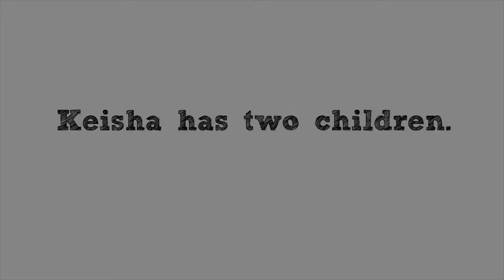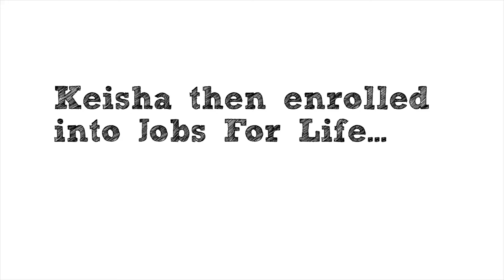Keisha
Keisha is a graduate of one of Jesus Was Homeless' programs called Jobs For Life. She completed the Jobs for Life program and has a steady job where she got promoted after just a few months. She has her own home and now Keisha delivers meals on Thursday nights. She is on the team that leads Restore Recovery Group at Jesus Was Homeless. It all started with a simple sack lunch and, “Would you like to have breakfast with us?”